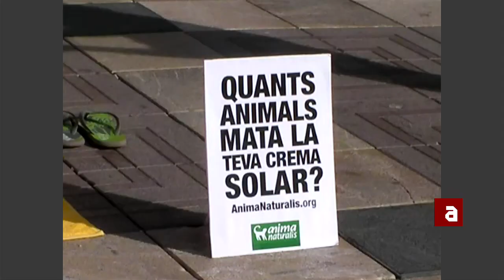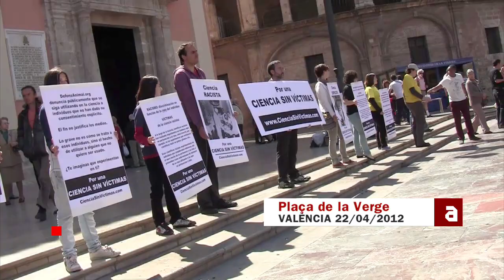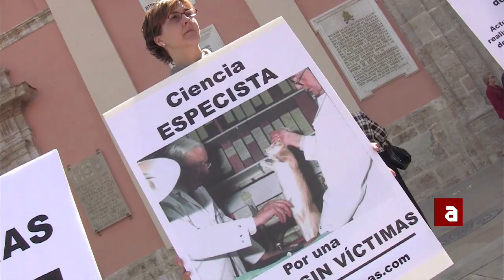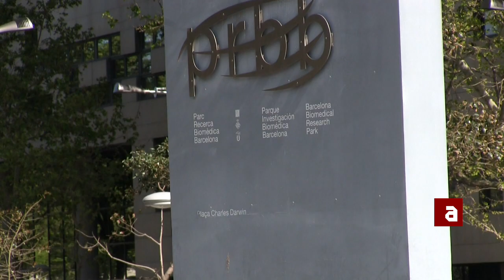Actes pel Dia de l'Animal de Laboratori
Diferents organitzacions de Drets Animals han sortit al carrer per reclamar la fi de la investigació científica que impliqui l'ús d'altres animals.
AnimaNaturalis ha realitzat accions a diferents ciutats de l'estat espanyol, on han denunciat que la experimentació amb animals no humans és una de les pràctiques d'explotació més discutides, ja que no només les ciències mediques, físiques i biològiques utilitzen animals als seus laboratoris, sinó també la indústria militar, cosmètica, la del tabac i la química en general.

Als laboratoris, els animals poden ser privats d'aigua o menjar, de son, enverinats, emmalaltits, mutilats, sotmesos a processos invasius com aplicar productes irritants a la pell o als ulls, sotmesos a estrés psicològic o físic, irradiats, cremats o gasejats. Tot això sense anestèsics o analgèsics que puguin interferir en els resultats.

L'acte de Barcelona ha comptat amb Gerard Quintana com a espectador conscienciat que ja ha mostrat, altres cops, ser una persona amb capacitat d'entendre les interaccions entre individus sense prejudicis d'espècie.

Defensa Animal ha realitzat una protesta amb el lema "por una ciencia sin víctimas" on vint activistes han mostrat cartells, repartit centenars de díptics informatius i denunciat la ciència especista, és a dir, la ciencia que discrimina els animals que no pertanyen a l'espècie humana i són usats en tot tipus de practiques. Segons el seu portaveu, Luís Pérez, "l'actitud dels científics especistes és tan injusta com la dels científics racistes en la que, per exemple, els científics nazis experimentaren en jueus o gitanos". En tot moment van informar al públic que els humans també som animals i que per justícia hem de ser vegans, respectant en el dia a dia els interessos de tota la resta d'individus amb els que compartim el planeta.

Igualdad Animal i Equanimal han realitzat un acte on activistes han representat les proves a les que són sotmesos milions d'animals víctimes de l'experimentació, altres han mostrat cartells amb imatges reals d'animals sotmesos a cruels proves i han desplegat una gran pancarta des del Parc de Recerca Biomèdica de Barcelona on es demanaven drets per a tots els animals.
Aquestes entitats tenen previst realitzar accions durant tot el mes per cridar l'atenció sobre la realitat que s'amaga darrera dels murs dels centres d'experimentació i per crear un debat en la societat que qüestioni aquesta pràctica que pren la vida de milions d'animals al món.
Cap entitat s'oposa a l'avanç científic, ni al progrés i descobriment de formes efectives de combatre malalties, però sí que reclamen que aquest avanç es produeixi a través de mètodes que no utilitzin a altres animals.

Segons dades del Ministeri de Medi Ambient, durant el 2010 van morir a l'estat español prop d'un milió i mig d'animals, xifra que no inclou els animals invertebrats que també són usats i que també són capaços de sentir i tenir interessos propis.

Nacions Unides va declarar el 24 d'abril com a Dia Internacional de l'Animal de Laboratori en commemoració de la data de naixement de Lord Lodwing, president d'un comitè anglès que des del 1875 lluita contra l'experimentació amb animals no humans.